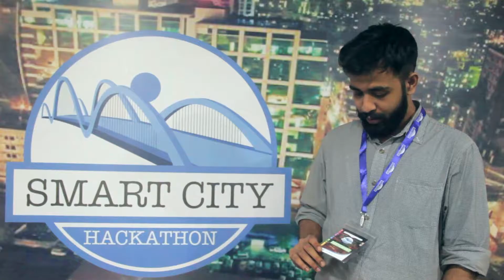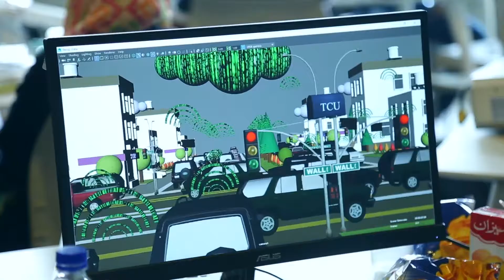Grameenphone : Smart City Hackathon Event Overview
Event Location: GP House
Fully 36 hours covered by Team Movians
We also live broadcast the whole event in facebook
Event Organizers: Whiteboard, Grameenphone, Prenuer Lab